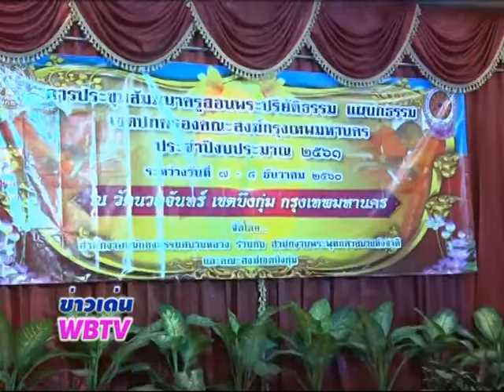ข่าวเด่น WBTV พระพรหมมุนี เปิดประชุมสัมมนาครูสอนพระปริยัติธรรมฯ